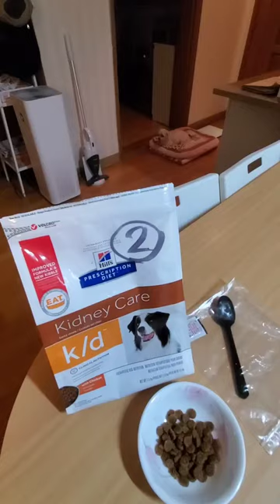강아지 신장결석 사료 | 안먹으려고 딴청중ㅋ Maltese 말티즈 대치동 두부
작은 신장 결석 2개가 있어서
신부전 사료를 먹고있는데

당연히
맛은 별로 없어서인지
안먹으려고ㅋㅋㅋ

두부가 어릴적 살았던
은마아파트에 직접 가서 찍은
⬇️⬇️쓰레기 대란 영상/아래~클릭~!⬇️⬇️